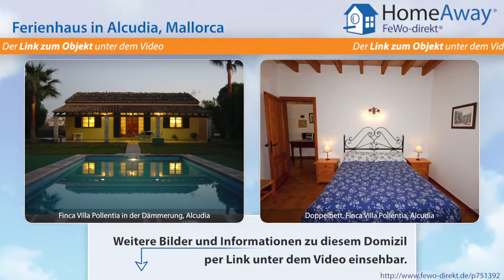Alcudia: Private Finca mit eigenem Swimmingpool, Garten, Internet - FeWo-direkt.de Video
Ferienhaus in Alcudia Mallorca für 4 Personen :
Die ideale Private Finca, im Stille einer Villa gebaut, mit eigenem Swimmingpool umgeben vom grünen Rasen auf einer Obstplantage in nur 5 Geh-Minuten von der Altstadt Alcudia entfernt. Die schöne, private Landvilla hat eine einmalige friedliche Lage, die Ihnen einen entspannten Urlaub ermöglicht. Sie liegt zwischen den Buchten von Pollensa und Alcudia, auf einem 7000 m2 großen Grundstück mit...

Dies ist nur eine Unterkunft der vielen Feriendomizile in Alcudia die auf HomeAway fewo-direkt.de zu finden sind. HomeAway FeWo-direkt.de ist Deutschlands Nr. 1 in der Online-Ferienhausvermietung seit 1997 mit der wohl größten Auswahl an Ferienwohnungen und Ferienhäusern.